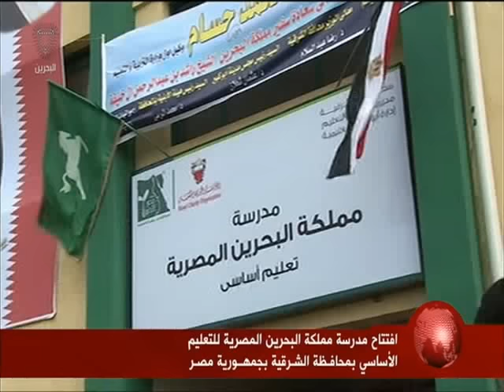البحرين: تقرير: افتتاح مدرسة مملكة البحرين المصرية للتعليم الأساسي بمحافظة الشرقية بجمهورية مصر